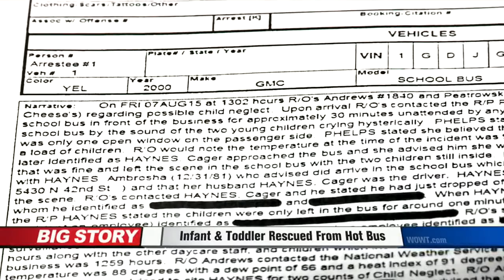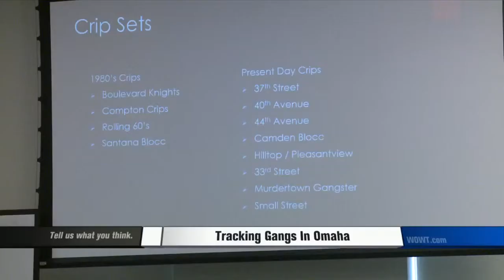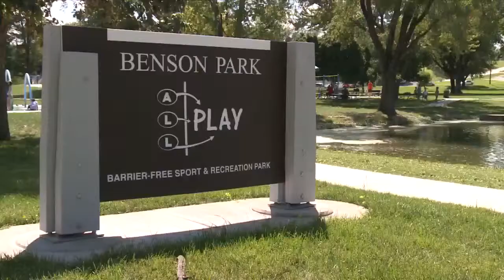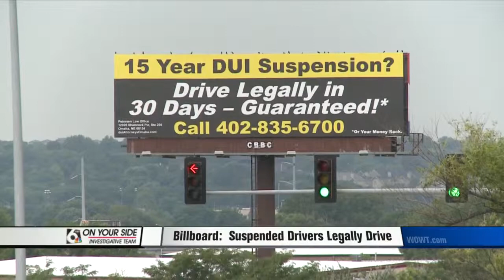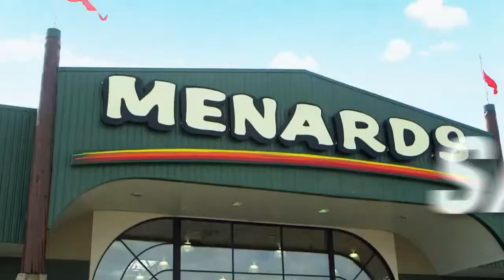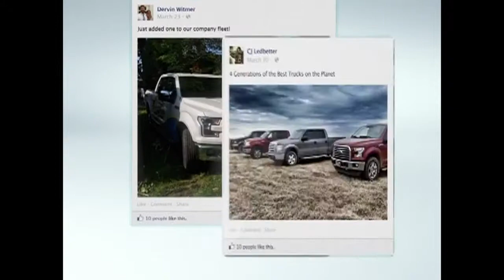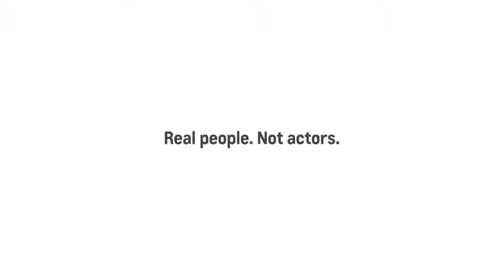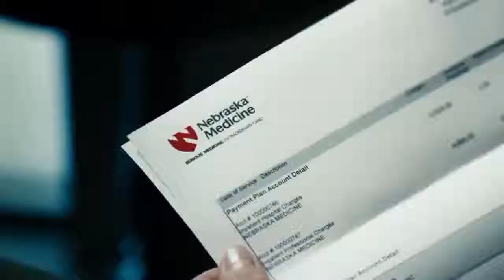8/11/15 10 PM